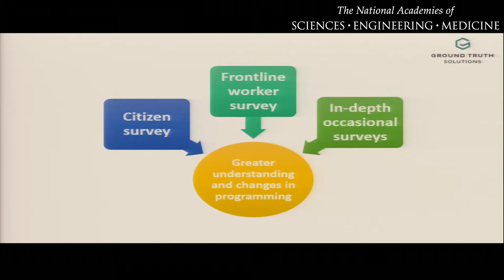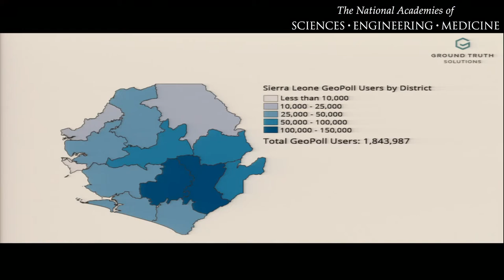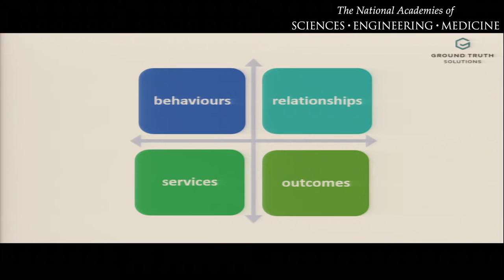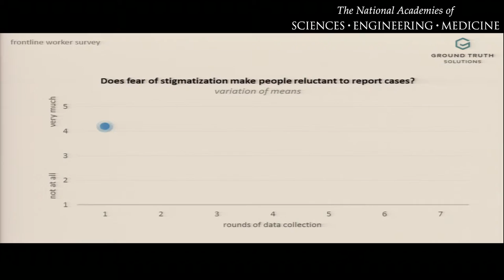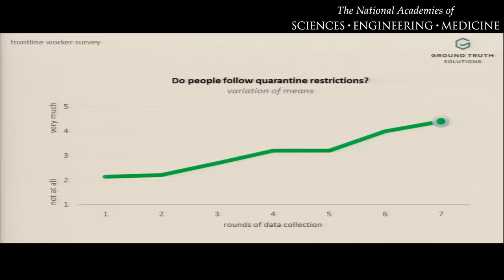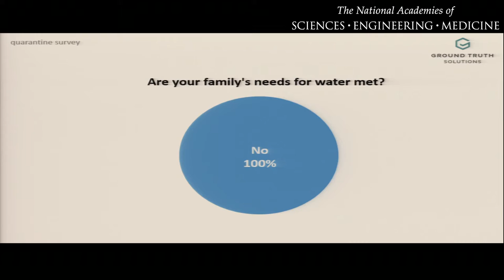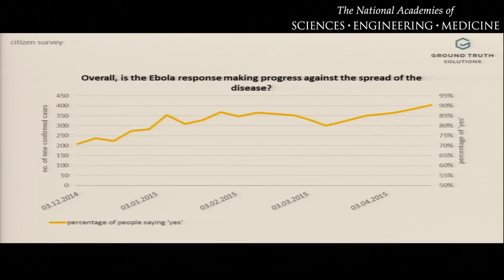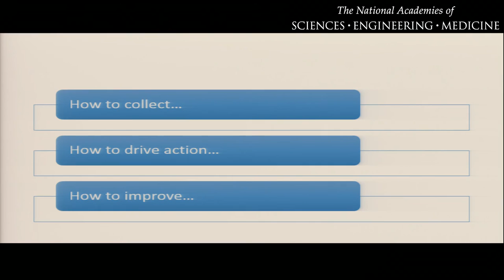12/13/16 - Session 2: vanPragg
Bidirectional communication platforms
Nick van Praag,
Ground Truth Solutions